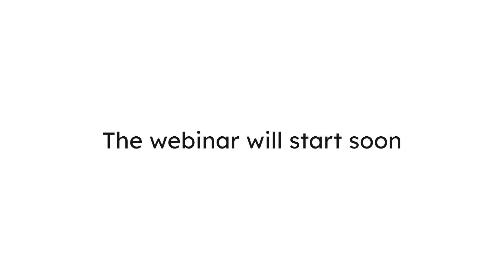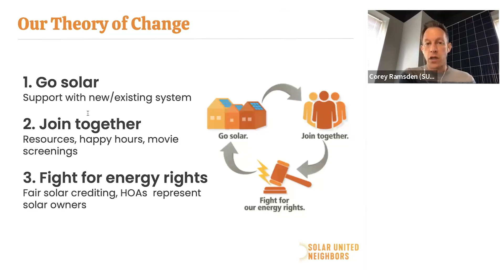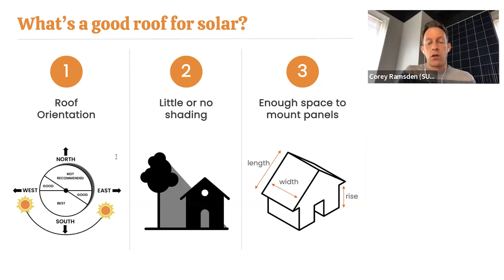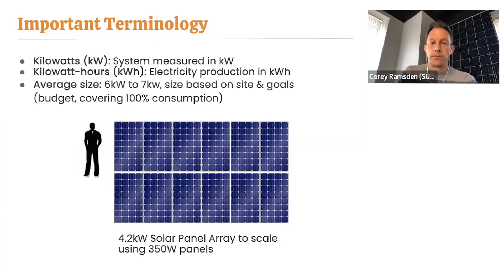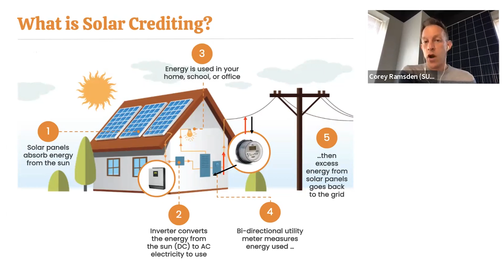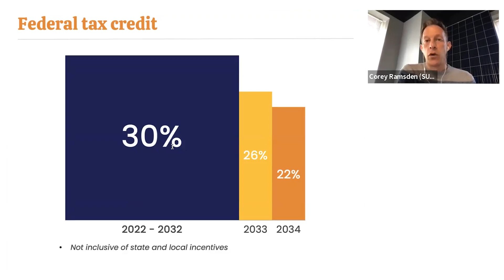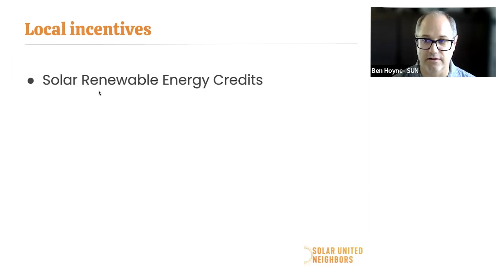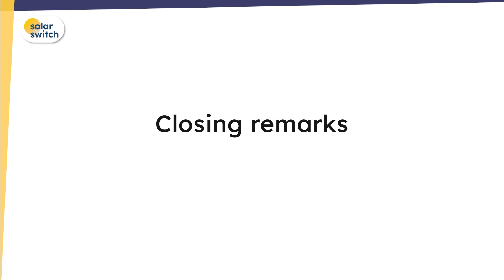Solar 101: Virginia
Hear from Solar United Neighbors and Solar Switch